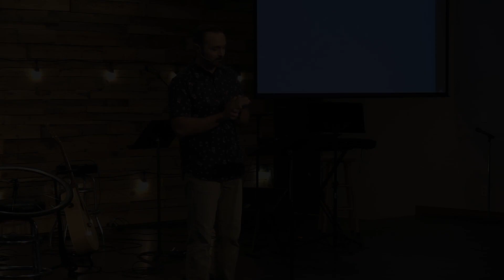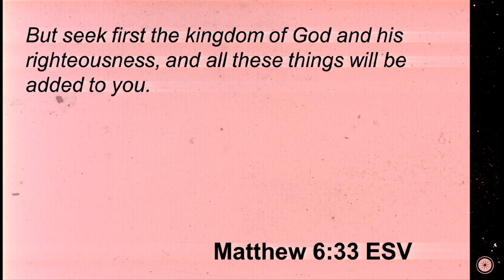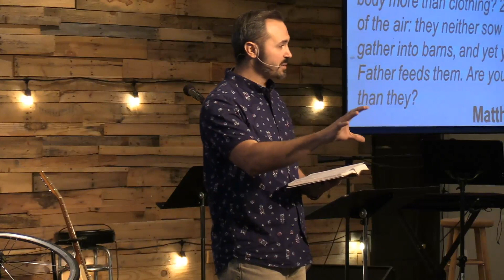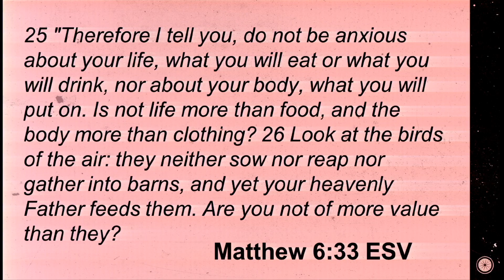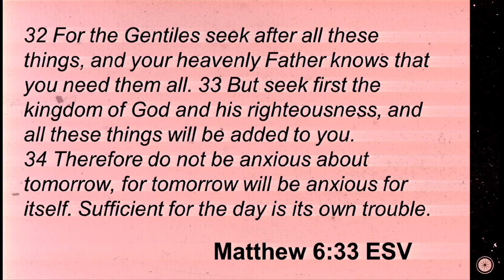9 29 2019 Website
WHAT'S YOUR HUB?
with speaker Pastor Jeff Roth
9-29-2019